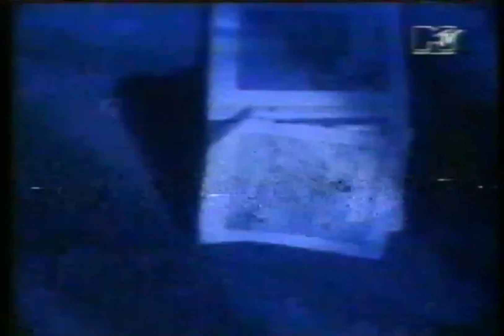[1080p60] HRT 2, 25. travnja 1992. - slijedi, spot, najava serije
0:00 Ident 2. programa i slijedi
0:38 Spot
3:03 Najava serije